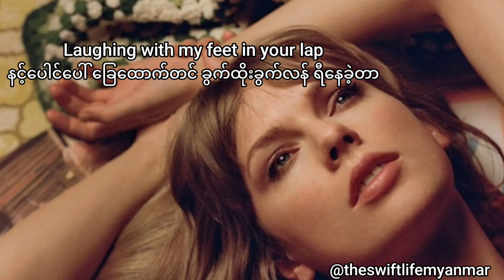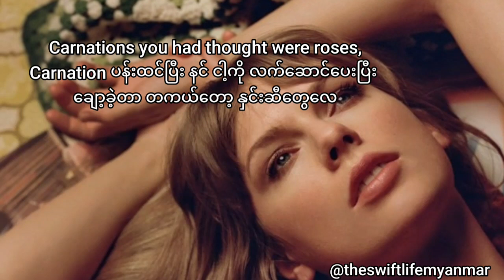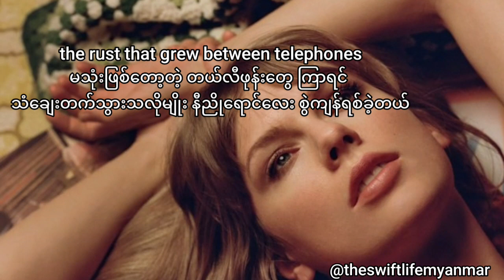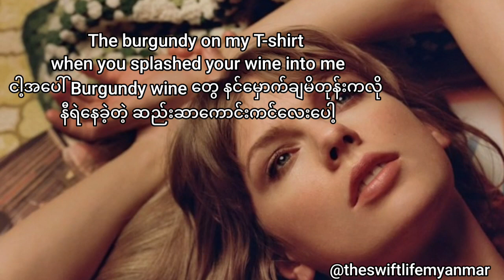Taylor Swift - Maroon (Myan sub)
ဒီသီချင်းက​တော့ Relationship တစ်ခုရဲ့ အမှတ်တရ​တွေကို အနီ​ရောင် shades မျိုးစုံနဲ့ visualize လုပ်ပြီး တင်စားပြီး ​ရေးထားတာပါ

အ​​ရောင်​တွေနဲ့ အဖြစ်အပျက်​တွေကို ယှဥ်ပြီး ​ရေးထားတာ​ပေါ့